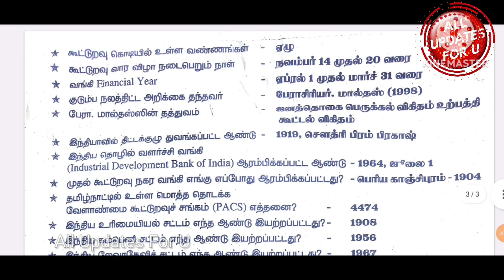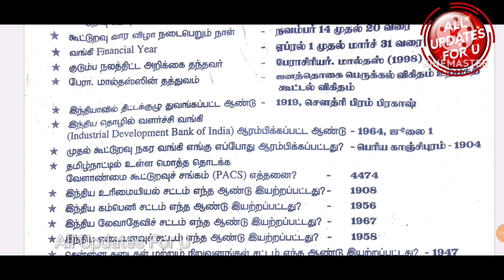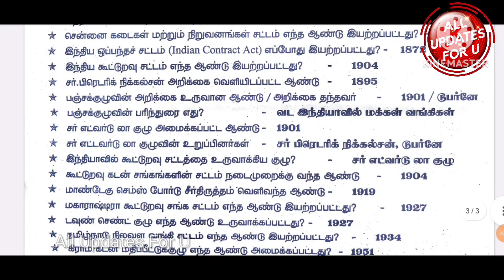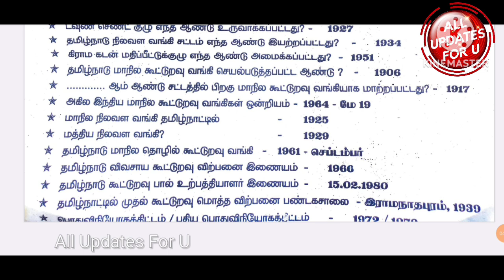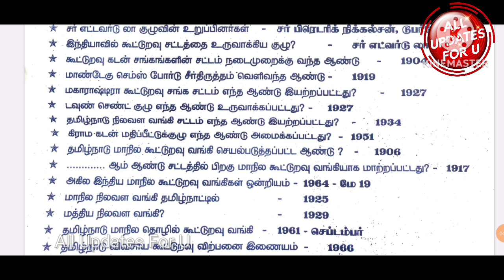DRB Cooperative Exam Previous Exam Repeated Question Collections Part-2👍